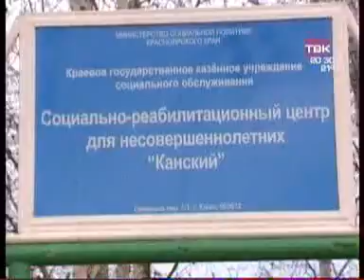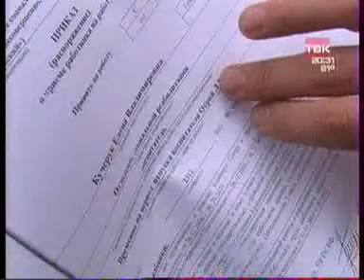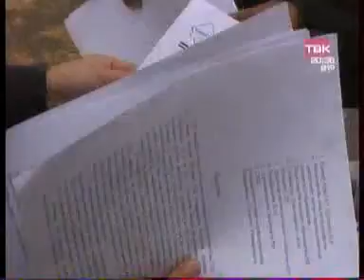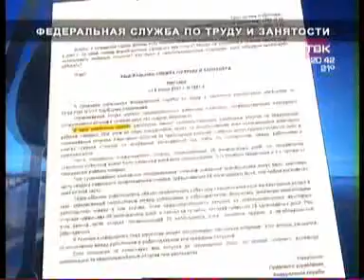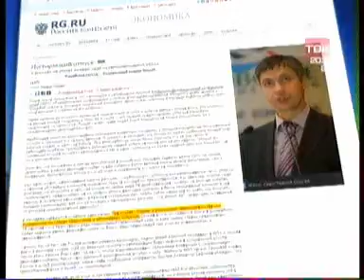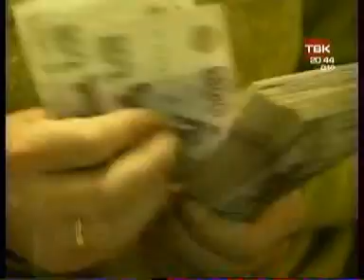posle novostei 1806 013